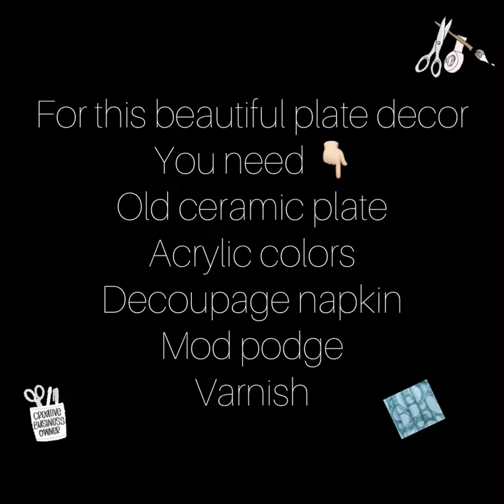Decoupage on plate || Diy wall hanging plate || decoupage on ceramic plate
Hello everyone
In today’s video I am showing how decoupage on a ceramic plate. In this video I create a beautiful wall hanging plate with decoupage technique.